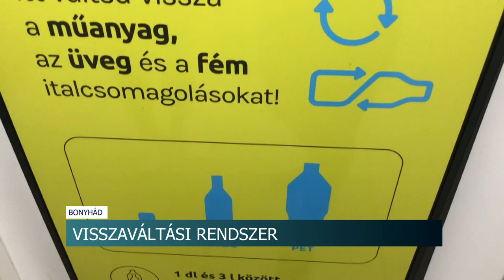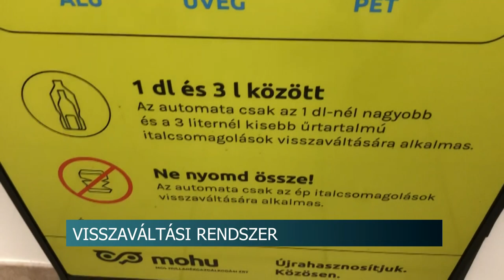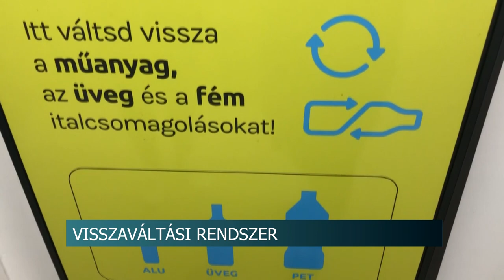Palack visszaváltási rendszer - sokan panaszkodnak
Július elsejétől már nem hozhatóak forgalomba italos üvegek, PET-palackok és alumínium dobozok visszaváltási díjas logo nélkül. Az automatákat már egyre többet használják, azonban sokan panaszkodnak ezek működésére. A témával kapcsolatban kérdeztünk bonyhádiakat és tolnaiakat.